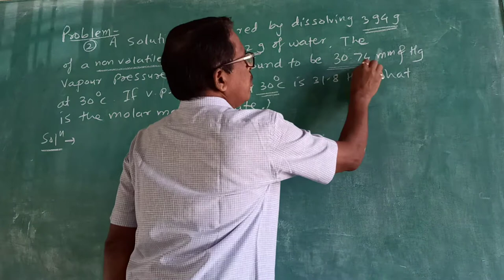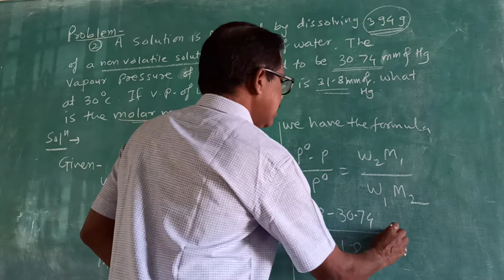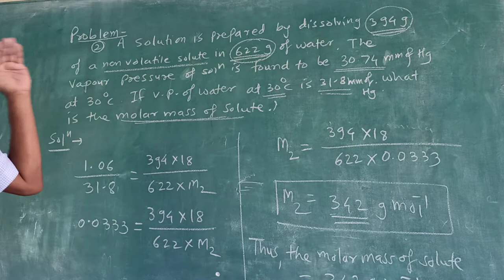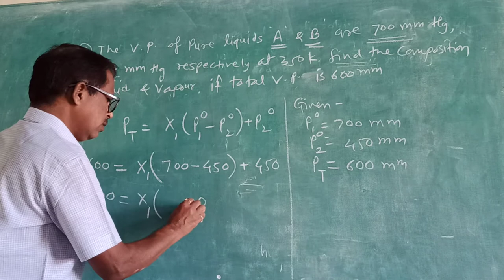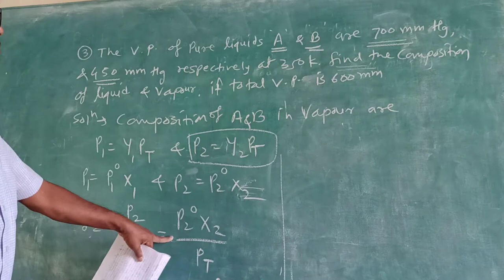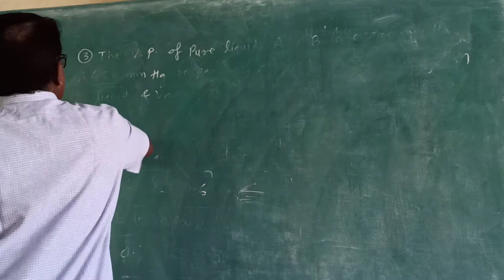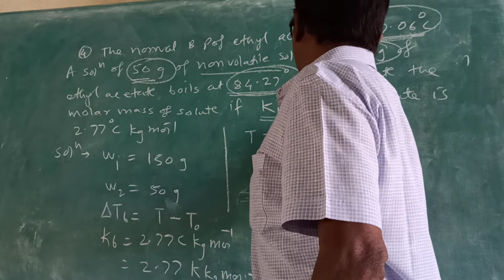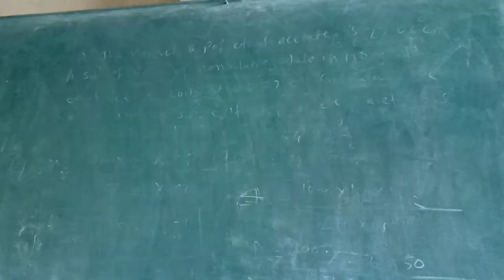XII- Solution part-15....by..Hemant Adlinge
Numerical problems on Solution.